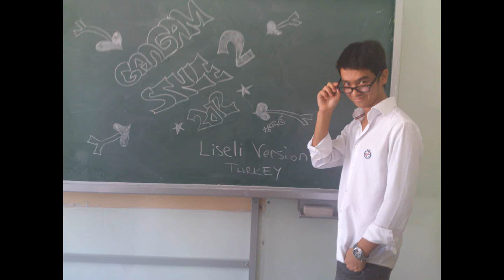PSY Gangnam Style - Turkish Lise Version (강남 스타일 고등학교) (High School Version)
The song in the video belongs to PSY.We do not claim anything as ours.

Directed by... Ufuk Can - Video Prepared by... Onur.Canbey

강남 스타일 고등학교

cast : Mehmet , Onur , Ufukcan , Mert G. , Mert K. ,Batu ,Sinan ,Elif ,Yağmur ,Merve ,Mehmetalp ,Erdoğan

Gözlük için Merve'ye Teşekkür ederiz :)) Ve tabi ki emeği geçen herkese :))

gangnam style , PSY, turkish , lise , version ,dance ,new style ,music ,muğla

Gangnam Style - Turkish Lise Version (강남 스타일 고등학교) (High School Version)

Çekim : Sony Xperia S